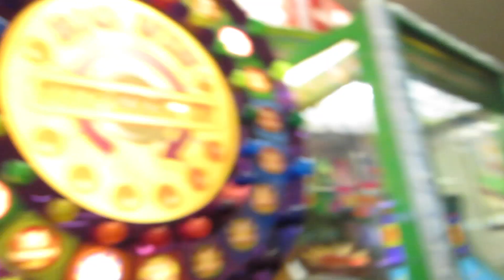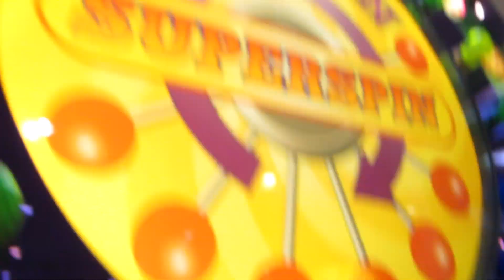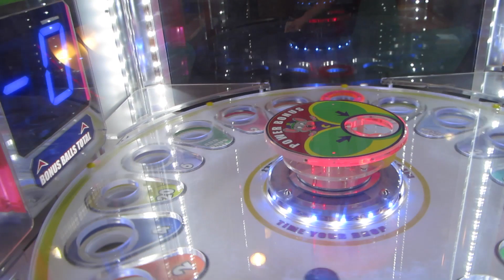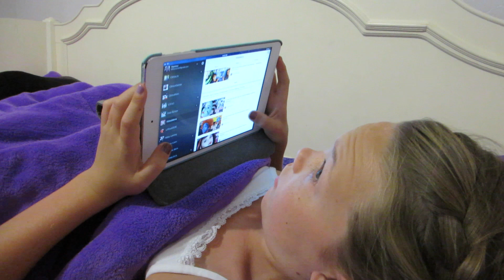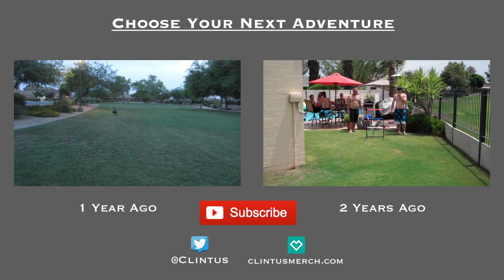DANCING WITH CHUCK E CHEESE (7.1.14 - Day 823) | Clintus.tv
The kids have a dance party with Chuck E Cheese!